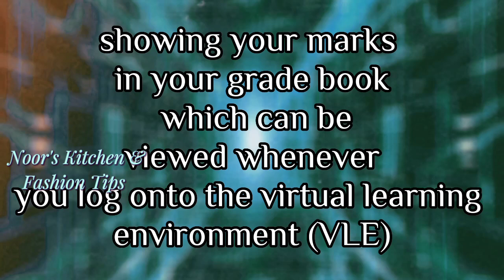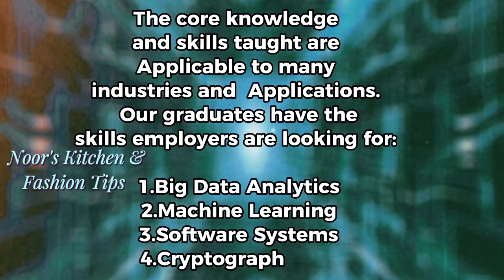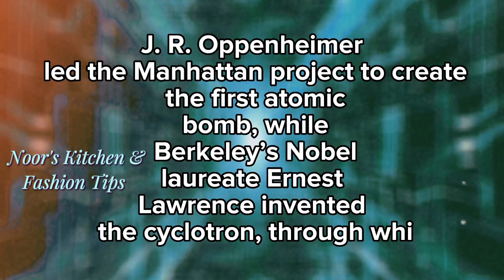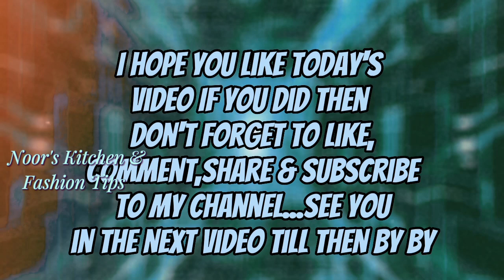MSC Computer Science Online II Online MS Computer Science II Online MS Computer Scince usa